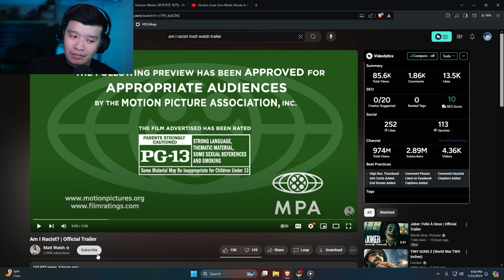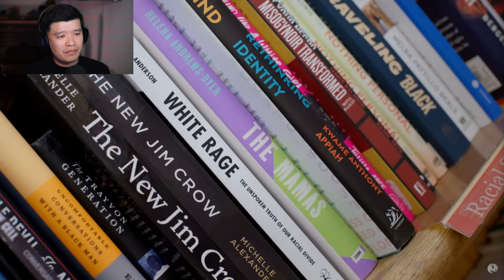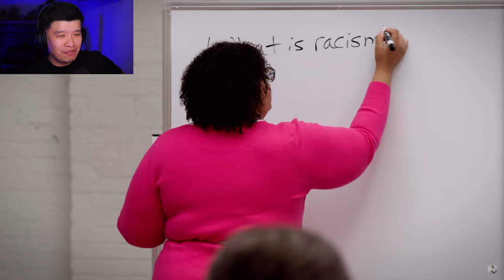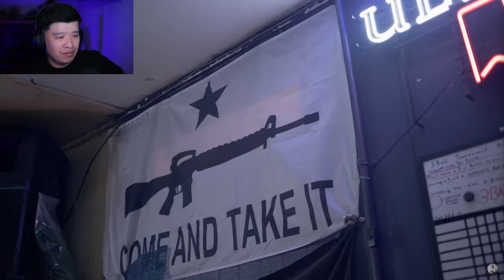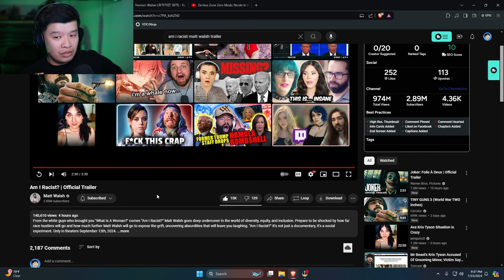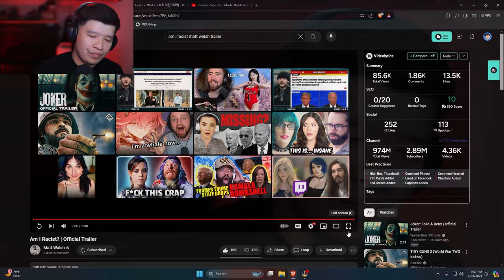Am I Racist? Official Trailer | PHIL REACTS